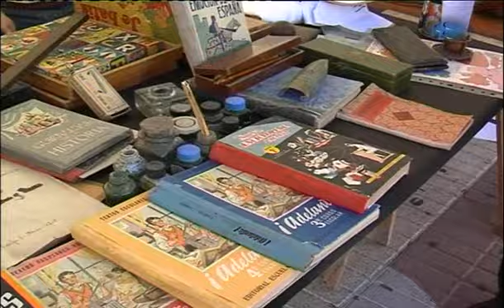TVT NOTICIAS 15 MAYO 2009 QUINTA PARTE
INFORMATIVO TVT NOTICIAS 15/05/09. PULSE "HQ" PARA MAYOR CALIDAD DE VISIONADO.